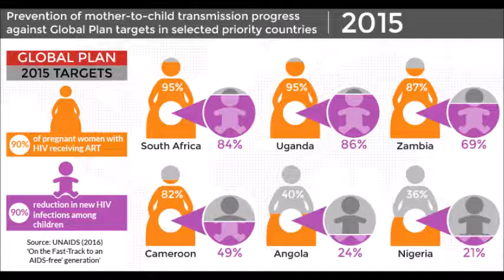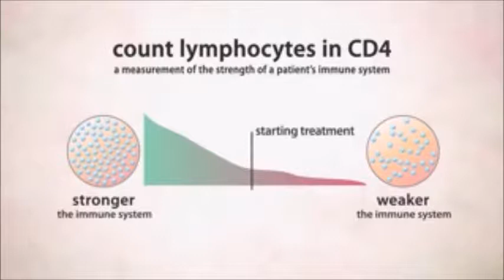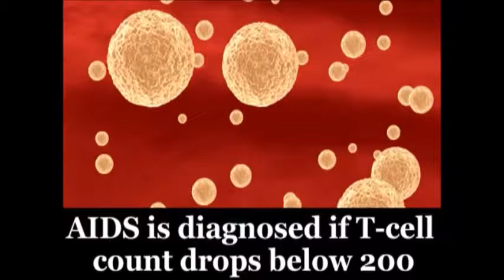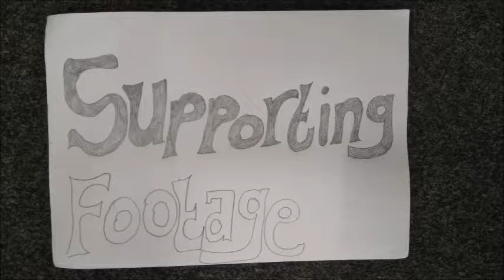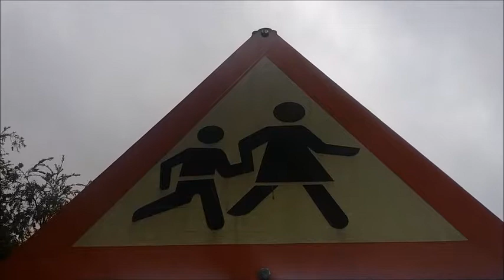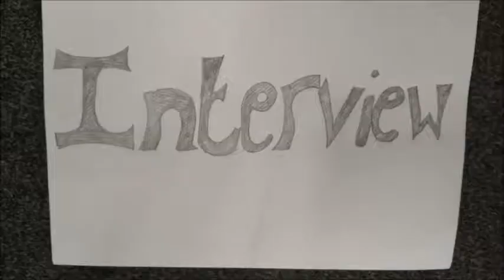the life of Nkosi: HIV/AIDS HIV/AIDS:The Journey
we have made a short film about mother to child HIV/AIDS transmission it talks about how HIV/AIDS gets to thechild while pregnant and ways to prevent it from getting to the child our films is unedited and consists of interviews,archival material, cut-aways and supporting footage